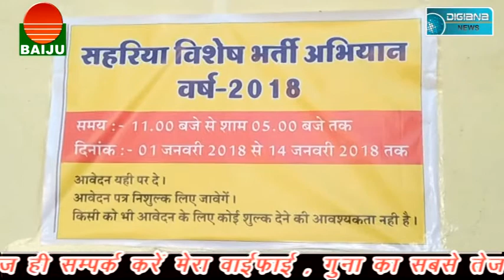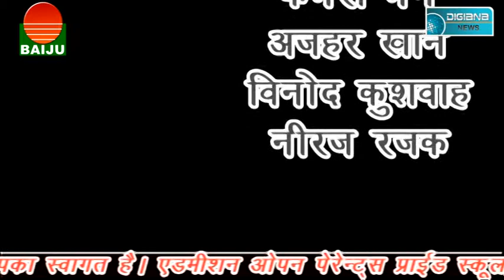किसानों पर अब विधुत मण्डल की मार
Digiana news  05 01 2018